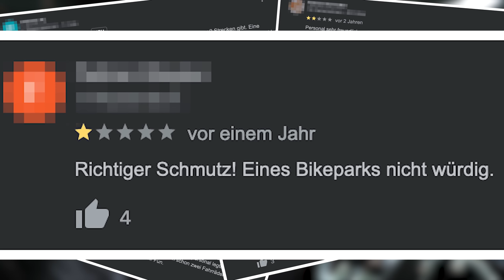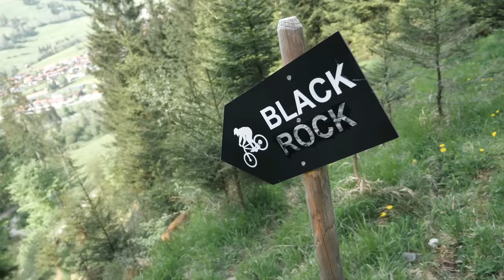Der BIKEPARK mit der SCHLECHTESTEN Google Bewertung!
Ich teste den Bikepark mit der schlechtesten Google Bewertung, aber ist der Park wirklich so schlimm wie alle schreiben?
Wir haben Ihn getestet.

Wenn Euch das Format gefällt, lasst doch ein Abo & Kommentar da.:)

Mein Equipment ­

✘Meine Action Kamera
✘Meine 360° Kamera
✘Meine Uhr
✘GoPro Geheimtipp
✘Mein Fahrradreiniger
✘Mein Helm
✘Mein Brillen Ersatzglas
✘Meine Brille
✘Meine Porsche Cap
✘Mein Lieblingsgetränk